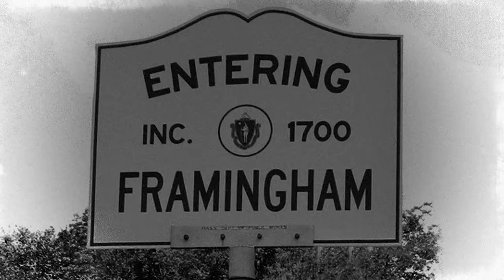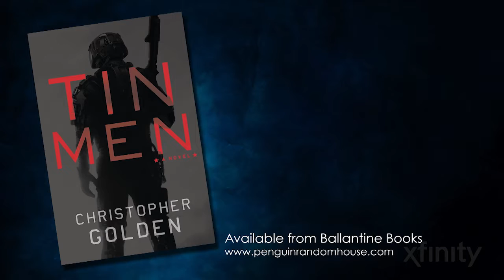Horror Writer Profile: Christopher Golden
Horror writer Christopher Golden shares his childhood memories of Halloween and how his real life fears are reflected in his work. This and more are now available on XFINITY On Demand under Get Local.